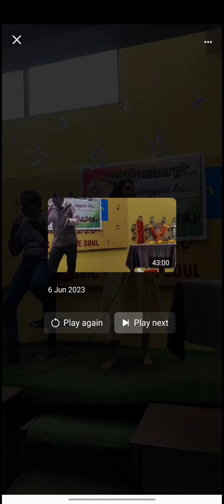🎤Singer : Malabika Mukherjee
गजब का है दिन
06 June
@ Village 12-20